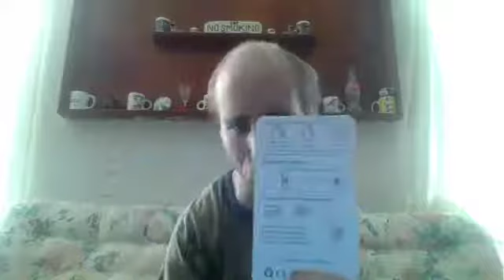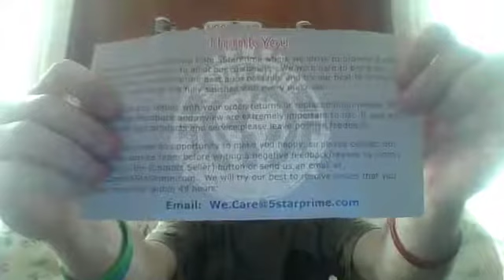Sept 21, 2018 - Dark Star Films - 5 Star Prime Mobile Camera Lenses review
Cyrax reviews the camera lens on his cheap bargain basement Android phone.

This video was from Cyrax's Dark Star Films channel.